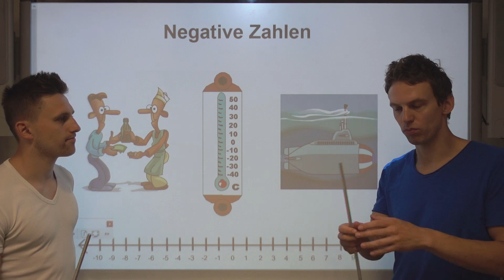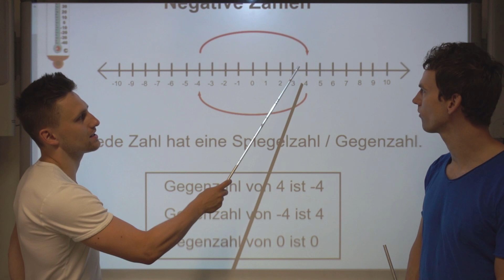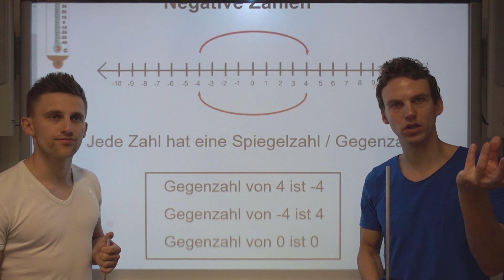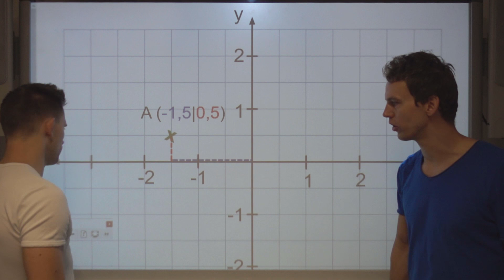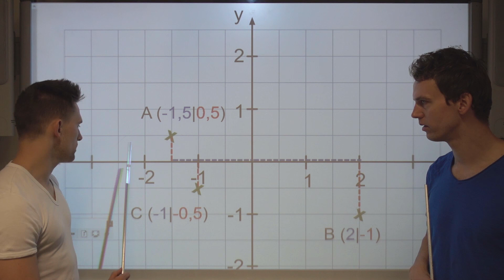Einführung in negative Zahlen - mit Aufgaben+Lösung | LehrerBros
Erstes Video der Playlist "Rationale Zahlen/Negative Zahlen". Hier lernen wir, dass wir auch mit negativen Zahlen rechnen können und schauen uns dies das erste mal auf einem Zahlenstrahl an.